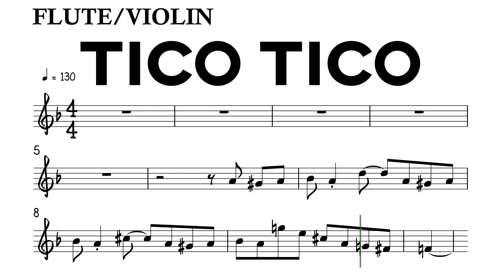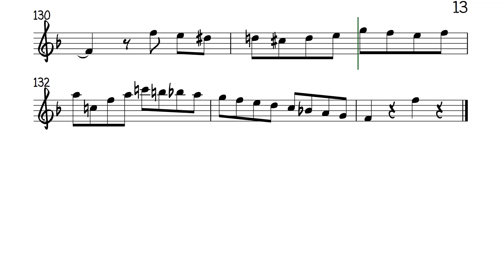Tico Tico D Minor 130bpm Flute Violin Sheet Music Backing Track Play Along Partitura